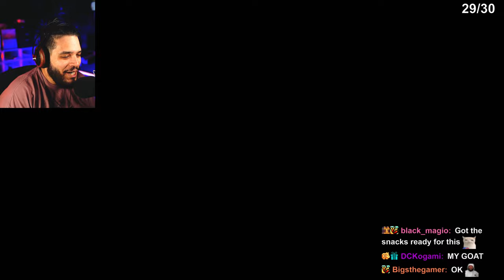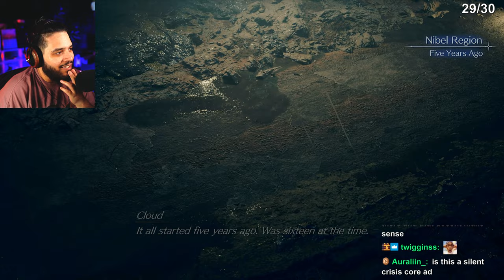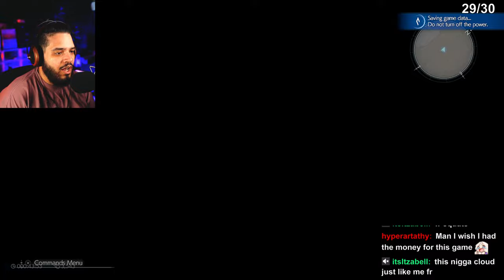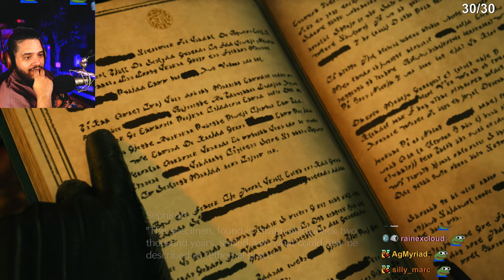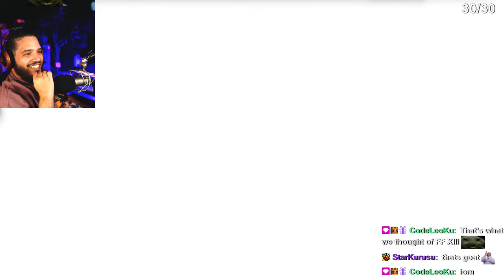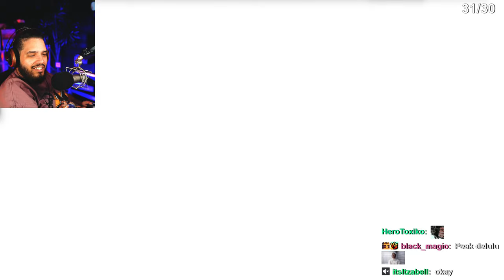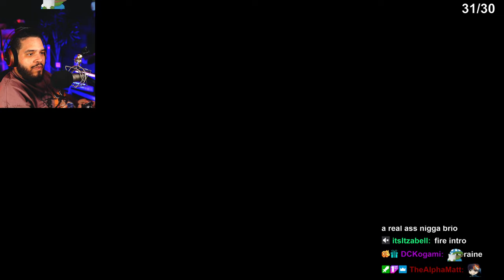THE FINAL FANTASY 7 REBIRTH INTRO BLEW MY MIND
Final Fantasy 7 Rebirth is FINALLY HERE!!! This is my playthrough of Final Fantasy 7 Rebirth, and we start off with a BANGER INTRO!! I can't lie, the Final Fantasy 7 Rebirth intro BLEW MY MIND!! THERE ARE SO MANY IMPLICATIONS, WHAT DOES THIS MEAN?!?!?!?!?!? I NEED TO KNOOOOW